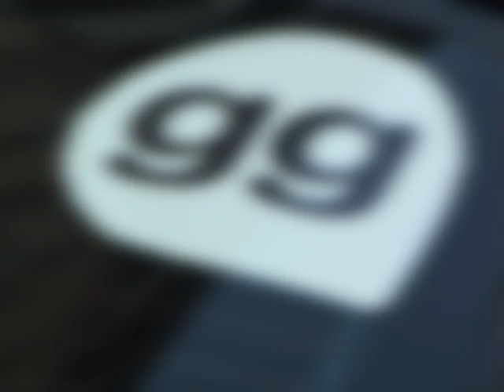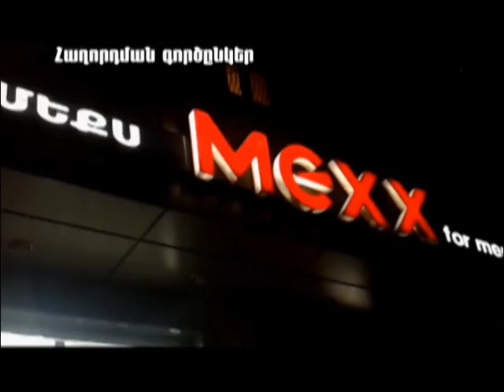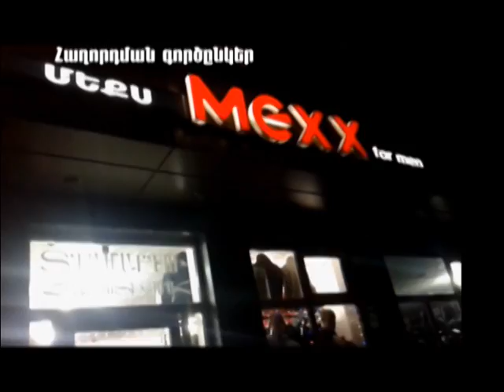Հունվարի 1-ի կեսգիշերը Սամվել Դարբինյանի տանը...